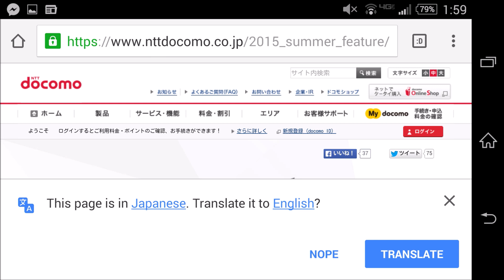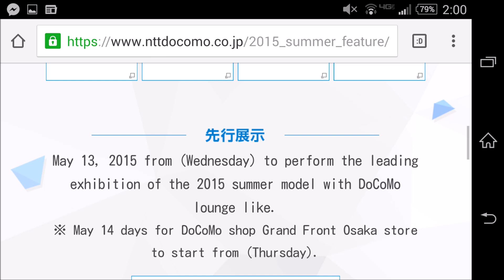Sony Xperia Z4 Compact Launch This Week in Japan? And Xperia Z4 and Z4 Tablet News?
Rumored launch of the Sony Xperia Z4 Comapct this week. Should see more of Z4 and Z4 Tablet as well. Event will be streamed. At NTT DoCoMo

(put 15:00 Japan time Wednesday May 13)
Announcement and countdown timer: